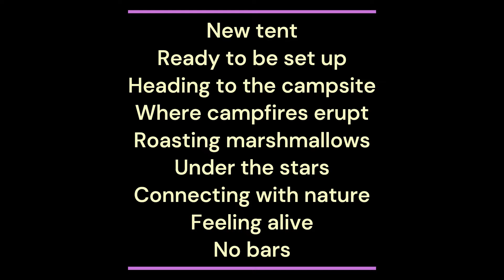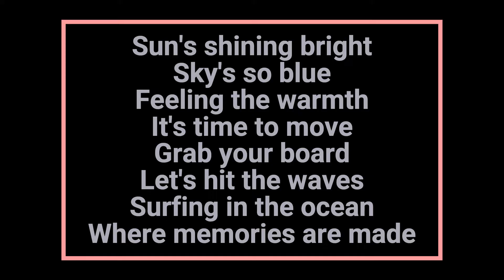Summer Vibes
ProfileHappyHobby Map
pop
May 1, 2024 at 11:46 AM

[Verse]
Sun's shining bright
Sky's so blue
Feeling the warmth
It's time to move
Grab your board
Let's hit the waves
Surfing in the ocean
Where memories are made

Mountains are calling
It's time to climb
Feel the fresh air
Leave your worries behind
Hiking trails
Taking in the view
Every step we take
Brings us closer to the truth

New tent
Ready to be set up
Heading to the campsite
Where campfires erupt
Roasting marshmallows
Under the stars
Connecting with nature
Feeling alive
No bars